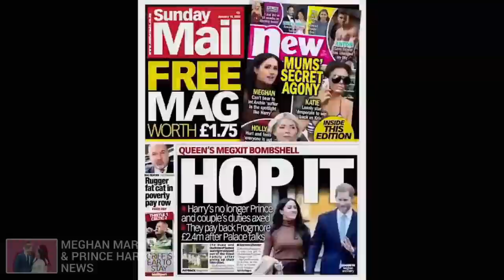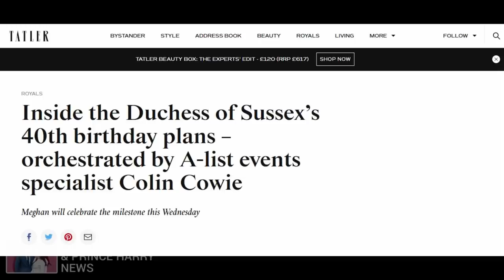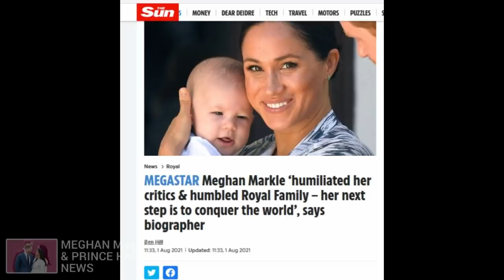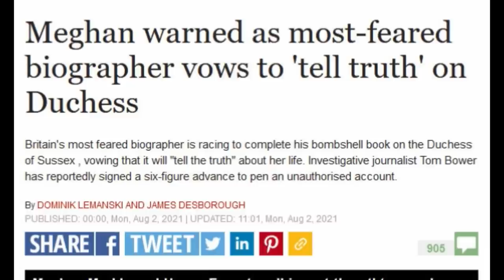Meghan 40th BIRTHDAY Party Plans REVEALED! Meghan and Harry Latest News